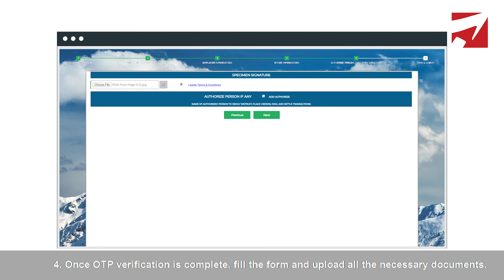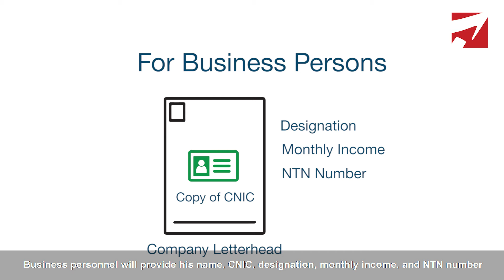How to open an account with BMA Capital